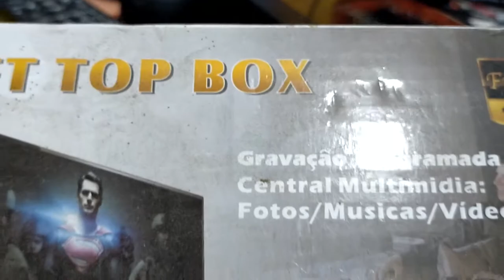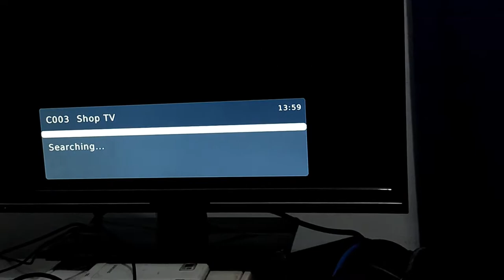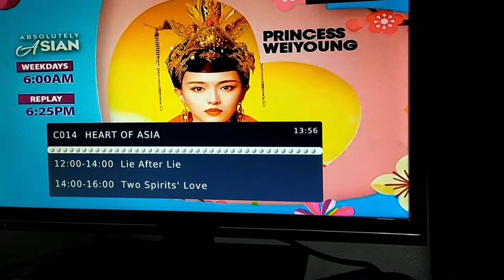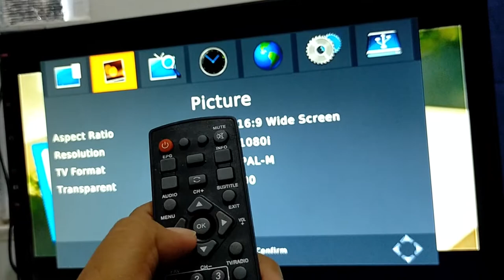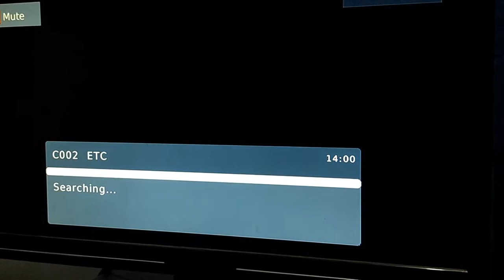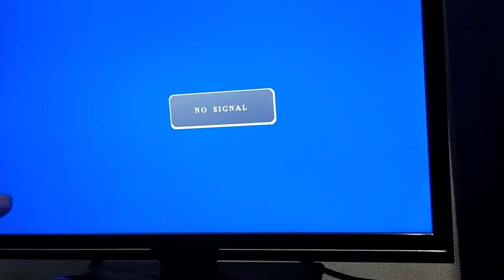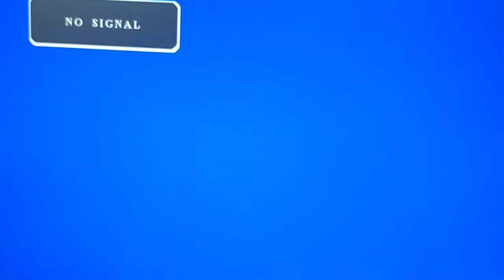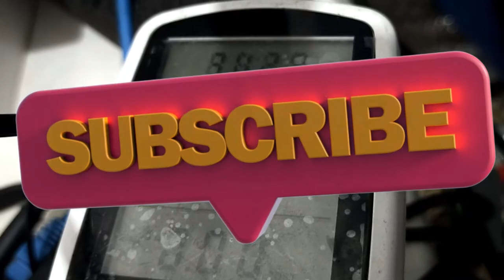2022 Terrestrial Receiver Set Top Box - Digital TV box Update -Free Antenna Channels Search Channel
Search Channel Tutorial sa 08:18